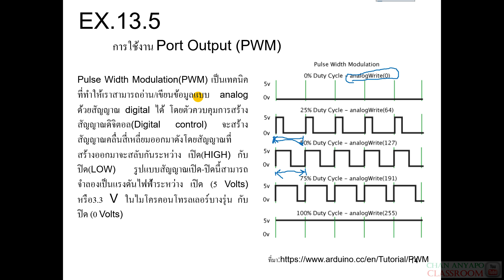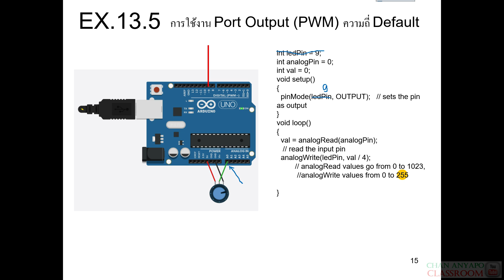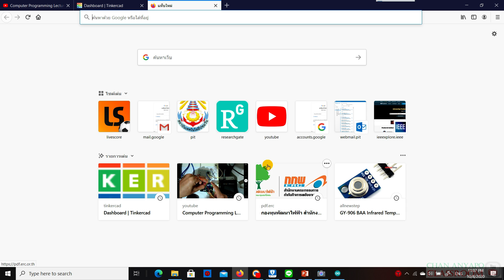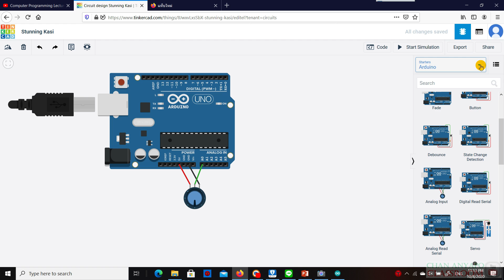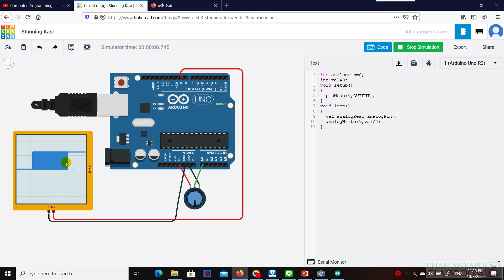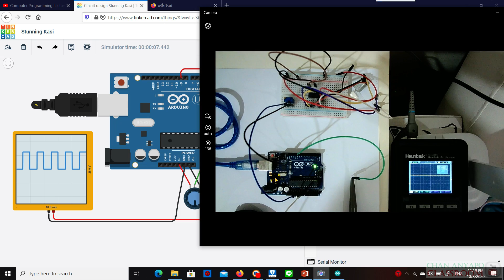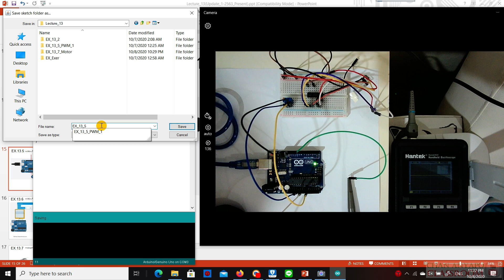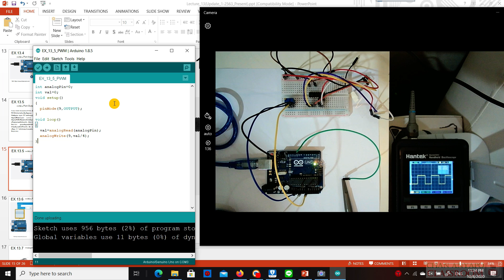Computer Programming Lecture 13 Part3(การประยุกต์ใช้งานโปรแกรมภาษา C กรณีศึกษา Arduino สมองกลฝังตัว)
Lecture 13 Part 2 แผนการสอนครั้งที่ 15
การประยุกต์ใช้งานโปรแกรมภาษา C กรณีศึกษา Arduino สมองกลฝังตัว
แนะนำการใช้งานโปรแกรม Sketch การจำลองวงจรและ Arduino ผ่านเว็ป Tinkercad
- การทดลองสร้างสัญญาณ PWM